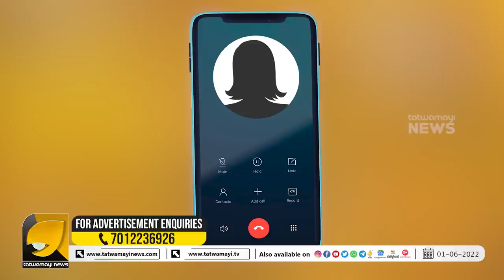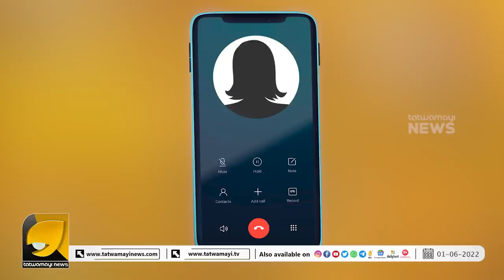ജിഹാദികൾ കാരണം ജോലി പോയ ദുർഗാദാസ് പറഞ്ഞത് സത്യമെന്നതിന് തെളിവുകൾ ഇതാ ...| DURGADAS